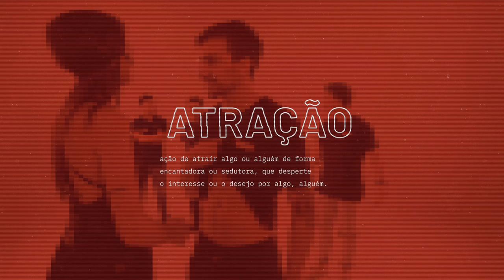DESAFIO DOS CONTATINHOS | Quem enviou as melhores fotos? | LOVE DRAMA EP. 3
QUER PARTICIPAR DAS PRÓXIMAS EDIÇÕES DO LoveDrama?
Siga o perfil oficial do programa no •Insta•:
Instagram dos participantes:
O primeiro reality show | programa de paquera do Youtube BR | Amor a primeira vista, crushes, foras, rejeição, conquista, paquera e muito beijo na boca!
Parcerias e contatos profissionais:
twitter | facebook | instagram: @ThataMnz
Acompanhe nossos parceiros no Instagram:
Apoiadores: @cinesystem / @clinicaessenciasaudeestetica / @gbecaribeauty / barbeariavipsc401 / @bokitos_oficial